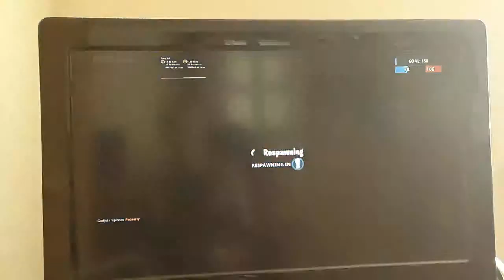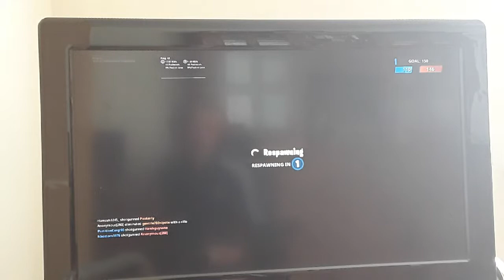I haven't played this in a while.....